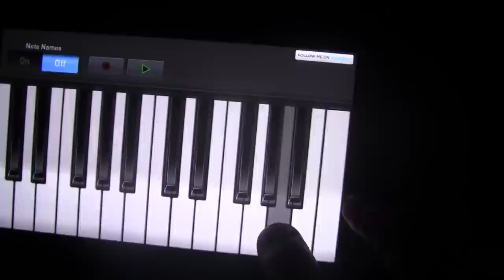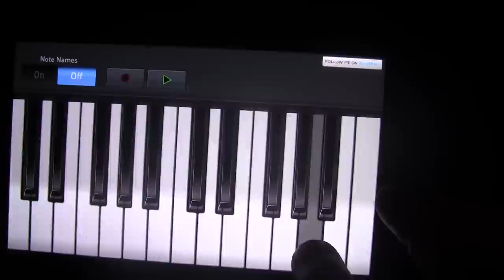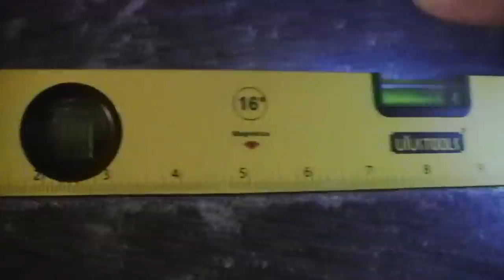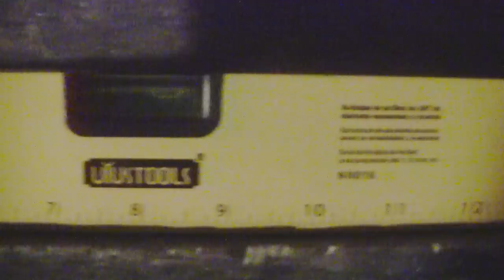An Exploration Of Underground Megalithic Complexes At Dashur And Saqqara In Egypt